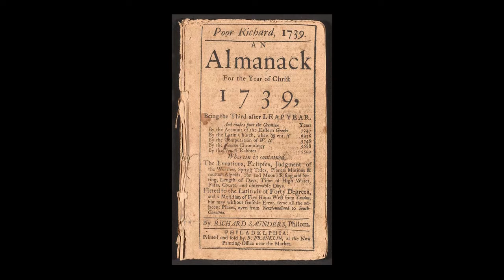Benjamin Franklin's Poor Richard's Almanac, read by Pat Tully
Pat Tully of the Ketchikan Public Library reads from Benjamin Franklin's Poor Richard's Almanac, in which he predicts and insists upon the death of his rival, Titan Leeds.